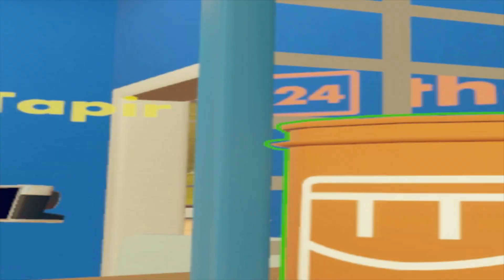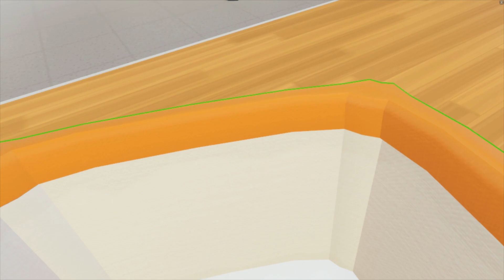HE RUINED THIS VIDEO - Rec Room With The Windows Mixed Reality VR Headset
Swear one more time and I'll be demonitized
(All swearing is censored out)
(I WANT MONETIZATION BACK PLZ)

Side note I'm getting rid of my outro